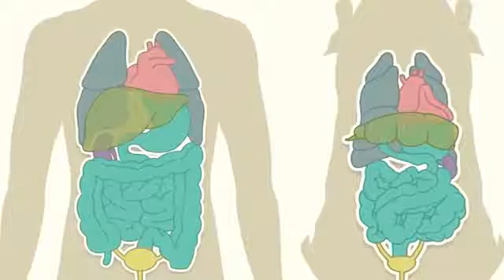Understanding Animal Research || Why do we use animals in research?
This channel does not own this content. The original content was created by Understanding Animal Research

Description: Why is their so much secrecy in animal research? Can't we do without animals in medical research? In this video Dr Simon Festing, ex-Chief Executive of UAR, answers questions about why animals are an essential part of medical work.